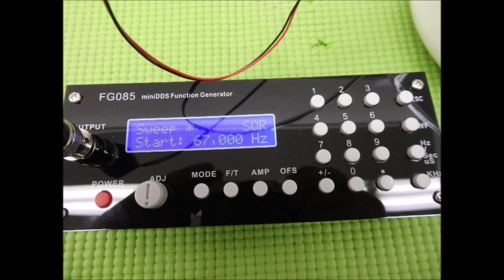超音波実験動画・写真（超音波研究に関する動画・スライドショー）